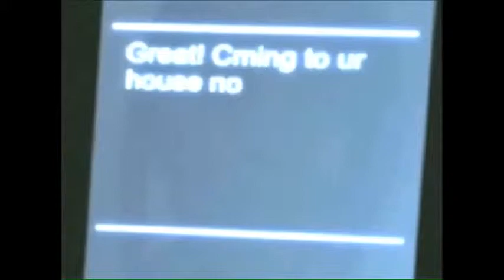Basshunter 3 Weeks Later SPED UP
A Sped Up Version of 3 Weeks Later by Basshunter featuring Aylar Lie and Lucas in the Video! :)